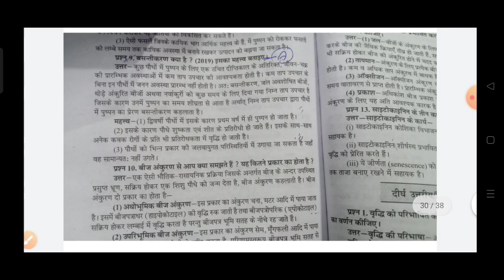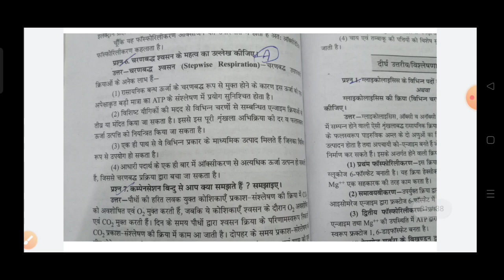class 11th biology paper 2023 / 11 april ka biology ka paper / 11th biology paper / जीव विज्ञान पेपर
class 11th biology varshik paper 2023 mp board / वार्षिक परीक्षा 2023 जीव विज्ञान पेपर ग्यारवीं / biology paper real set A

class 11th biology annual exam paper 2023 / mp board annual exam 2023 class 11th biology paper

जीव विज्ञान का वार्षिक पेपर कक्षा 11वी का एमपी बोर्ड का रियल पेपर जीव विज्ञान का

vaarshik ka jiv vigyan ka paper MP board

aaj ka jiv vigyan ka paper kaksha gyarvin
aaj ka biology ka paper class 11th

class 11th biology varshik paper 2023 mp board / कक्षा 11वी जीव विज्ञान वार्षिक परीक्षा पेपर 2023

आज मैने वार्षिक परीक्षा 2022 23 से कक्षा 11वी विषय जीव विज्ञान का वार्षिक पेपर को समझाया है या फिर varshik paper class 11th biology या varshik paper kaksha gyarvin या फिर class 11th varshik paper 2023 biology इसके अलावा varshik paper 2023 11th ka या mp board varshik pariksha या फिर kaksha gyarvin vishay biology varshik pariksha का पेपर बताया है आशा है की वार्षिक परीक्षा कक्षा 11वी जीव विज्ञान का पेपर पसंद आ गया होगा

(4) kaksha gyarvin ka biology varshik pariksha

(6)kaksha gyarvin vishay biology varshik pariksha 2023

(8) kaksha 11 biology varshik paper

board